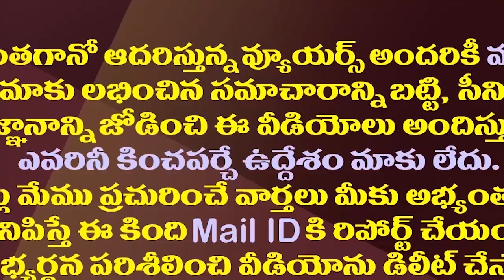చంద్రబాబు వర్సెస్ కేసీఆర్..ఎవరి సమర్ధత ఏమిటో తేలేది ఇప్పుడే||Chandrababu vs Kcr who's capacity high